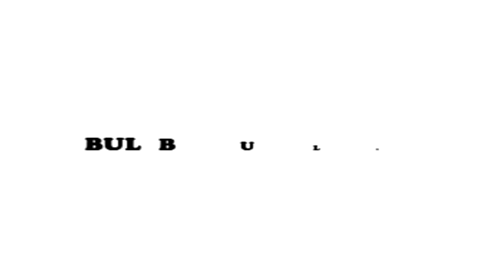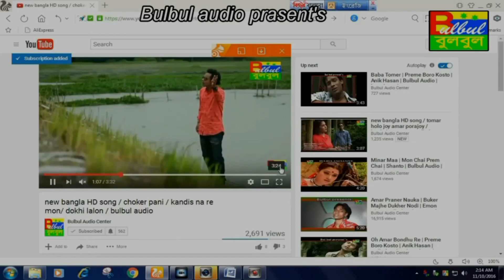Baba Chole Gaco Dure / Prem Nodhi / Abu Hanif / Bulbul Audio Center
Song :  Koto Mukh Dekhi Ami ( Baba )

Album : Prem Nodhi

Singer : Abu Hanif